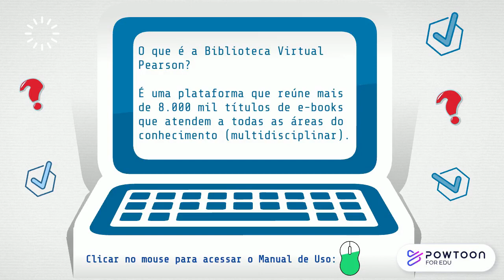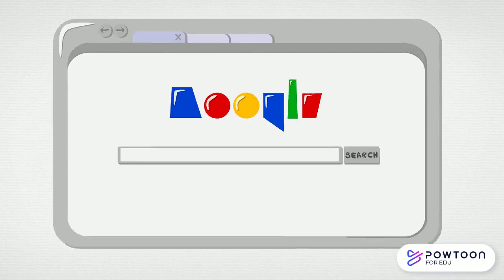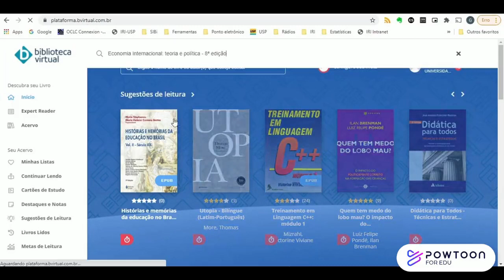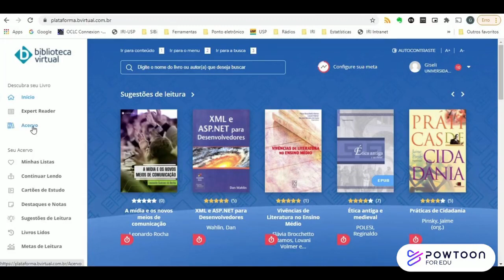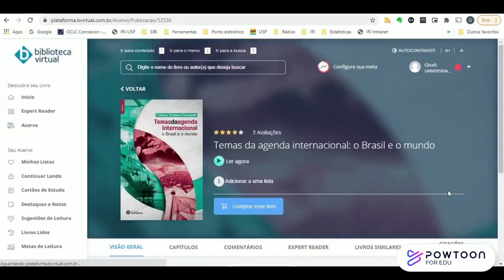Tutorial: Biblioteca Virtual Pearson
Plataforma assinada pela USP que reúne mais de 8.000 títulos de e-books, o tutorial apresenta informações sobre como se cadastrar e acessar a Biblioteca Virtual Pearson. Além disso, explica como pesquisar os e-books, com ênfase em como localizar o assunto/categoria "Relações Internacionais".